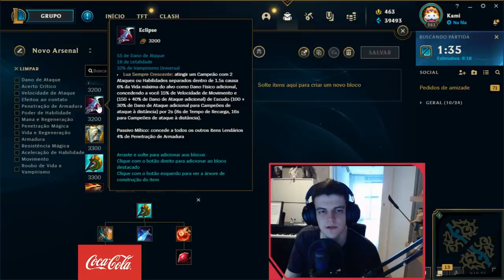KAMI ACHOU SEU NOVO MAIN!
Kami acabou com a bot lane adversária e acabou achando seu novo main! Eai, qual é o seu? Deixa ai nos comentários!